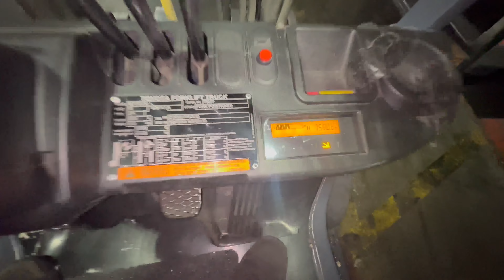Why I Resigned from XPO LOGISTICS After 6 Years?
Why I Resigned from XPO LOGISTICS After 6 Years of Service ?
As the title says, I got sick and tired of the manager treating some employees bad and with no respect, has no personality with zero people skills.
XPO still a good company to work for, I would recommend it to anybody looking to get into LTL. Work/Life balance its not so great since they will expect from you to be long hours, but it also depends a lot on what class terminal you go in.
overall, xpo logistics it's not so bad, if i were to rated I'll give it a 3 out of 5 stars.